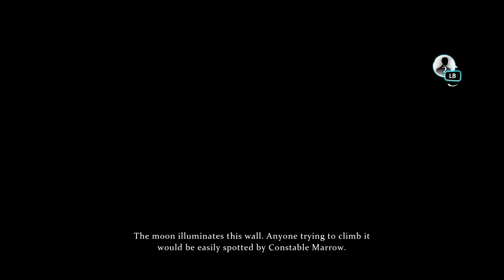Sherlock Holmes: Crimes and Punishments #30 [Final Case]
We investigate a thrilling double murder in whitechapel!